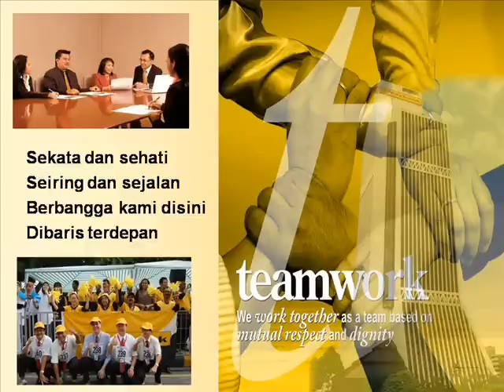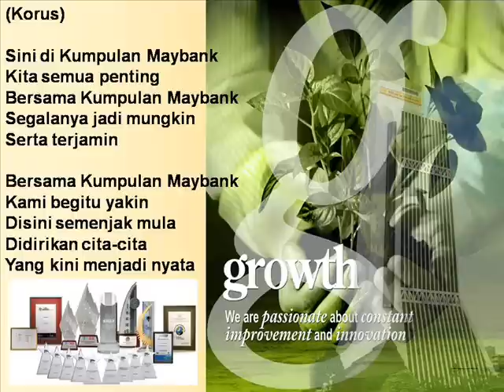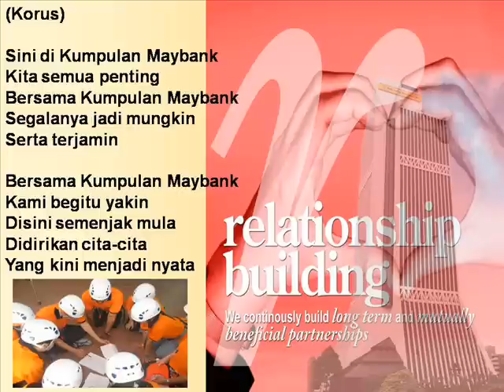NAS KL MAYBANK SONG EDIT BACKGROUND